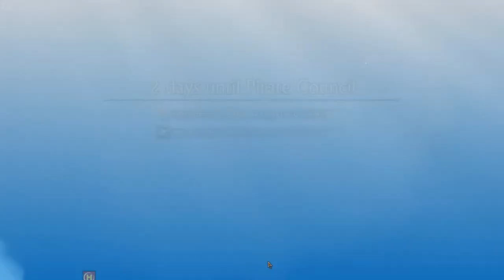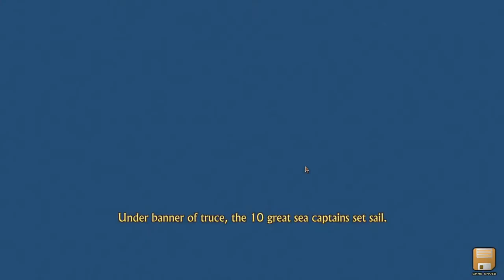Let's Play Swords and Sandals: Pirates part 9/9: The End of the Four Oceans War